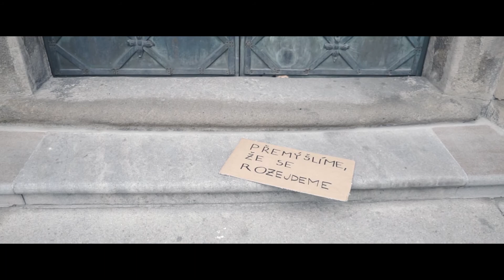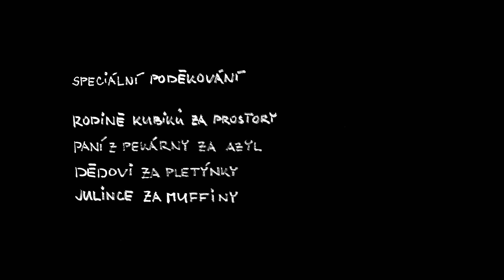Otravný pár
Krátký film s podzimní atmosférou popisující v krátkém dění pocity empatie, pochopení, rozhořčení, blízkosti, bolesti a prázdnoty. Kontrast hlubokého vhledu do syrového soukromí ve chvíli interakce s okolím.